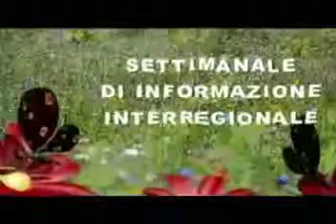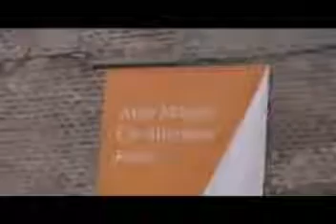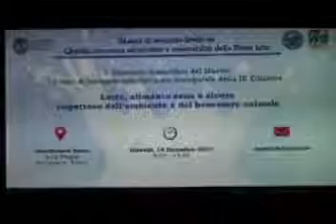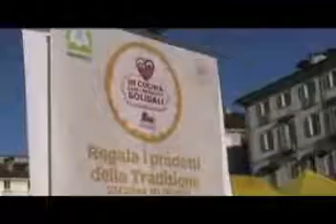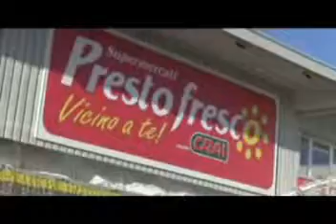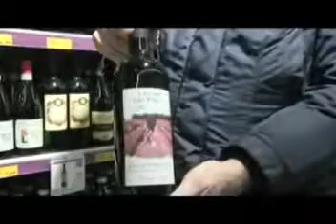Obiettivo agricoltura 24 12 2017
Obiettivo agricoltura del 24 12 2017